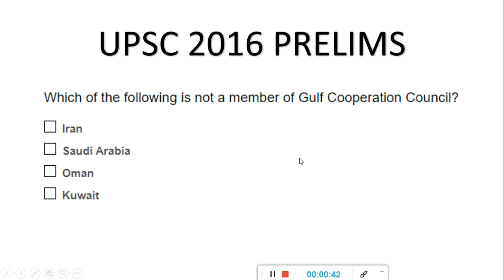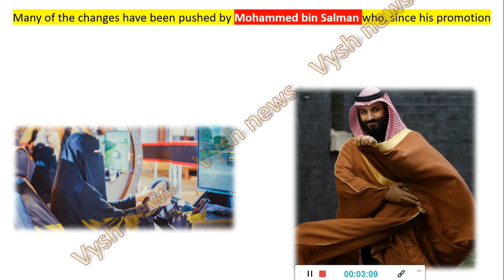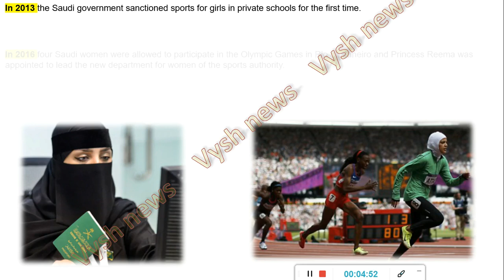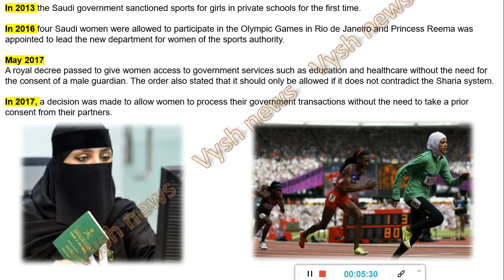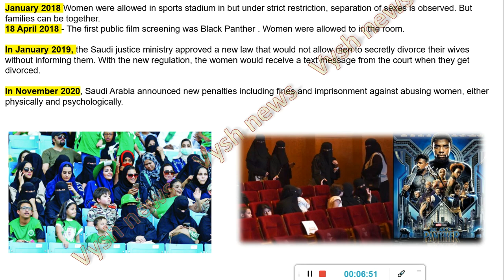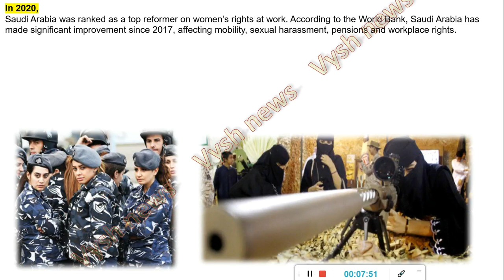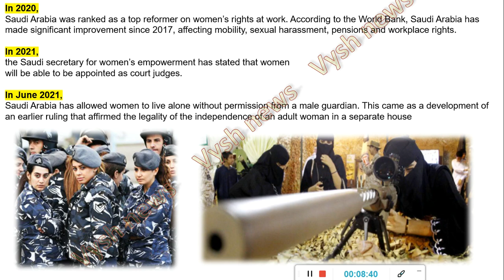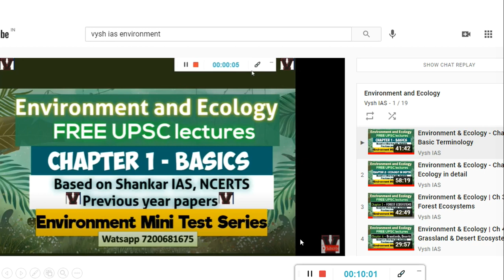Yoga in Saudi Arabia | Modern reforms for women in Saudi Arabia | Prince Salman | Mou with India